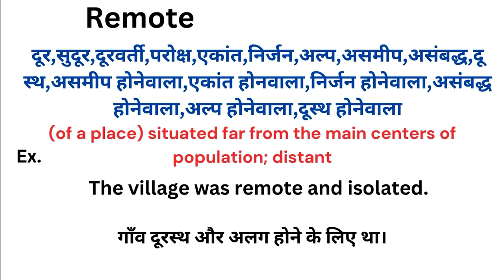Remote meaning in hindi | Remote ka matlab kya hota hai | Word meaning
Remote meaning in hindi
Remote ka matlab kya hota hai
english to hindi
word meaning
what is remote
Remote हिंदी अर्थ